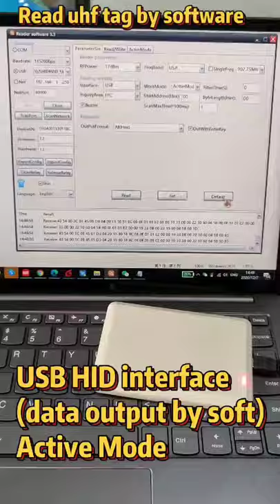TW1900 USB HID Keyboard Emulator Desktop UHF Card Reader & Writer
TW1900 is a high performance Multiple Protocol UHF RFID Reader & Writer. It is designed upon fully self-intellectual property. Based on proprietary efficient digital signal processing algorithm, it supports fast tag read/write operation with high identification rate. It can be widely applied in many RFID application systems such as logistics, access control, attendance system, anti-counterfeit and industrial production process control system.